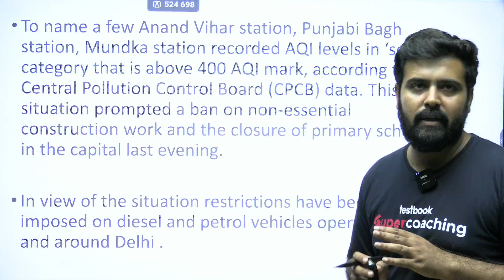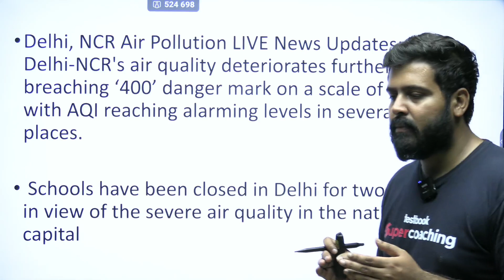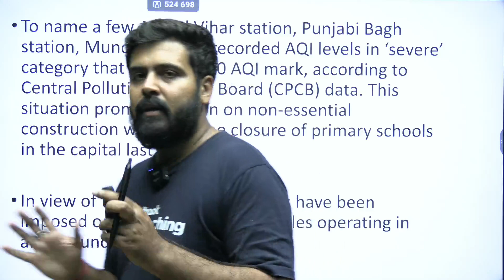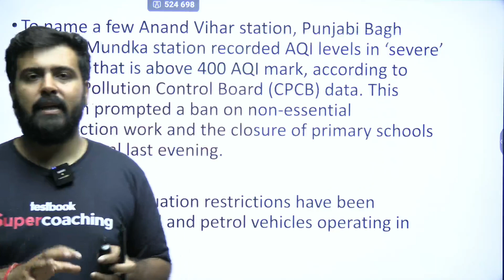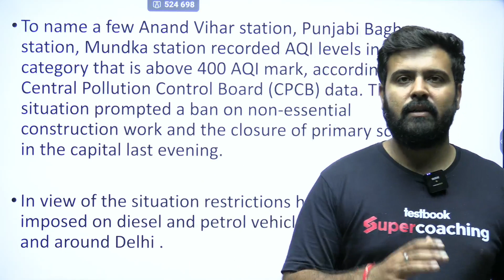Delhi Air Pollution | क्या फिर लगेगा Lockdown? | Delhi Pollution Full Details By Aman Sir